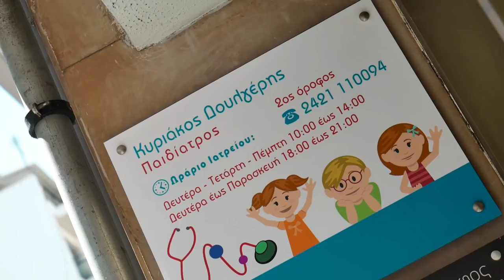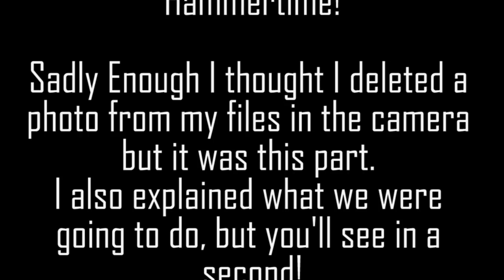HOW NOT TO HAVE YOUR BABY CRY DURING VACCINATIONS - LifeDoc 576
Have you ever seen a baby that didn't cry at all while getting his vaccination at the pediatrician?